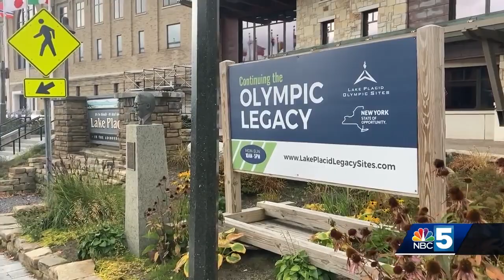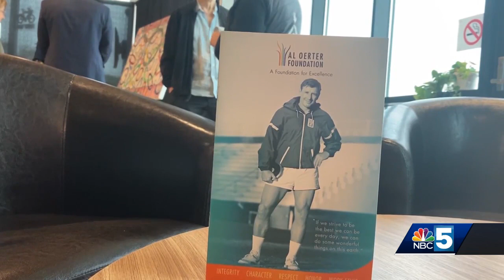Artwork created by Olympic Athletes unveiled in Lake Placid